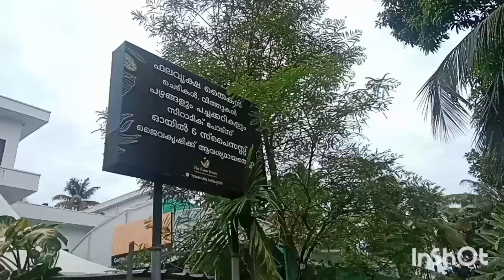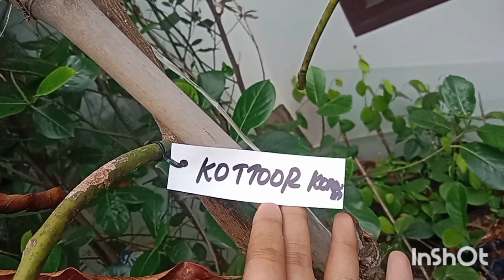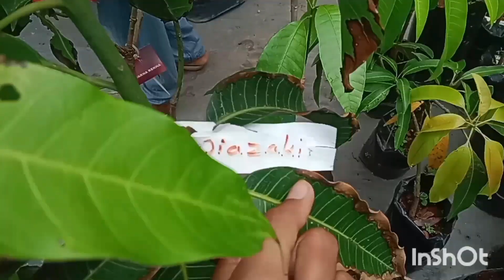mango fest 23 kollam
fores gardens